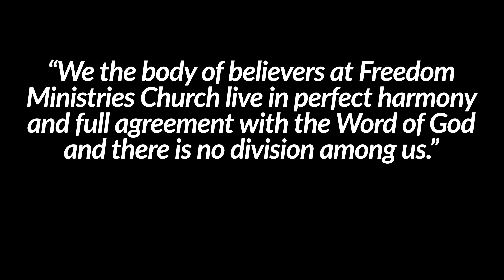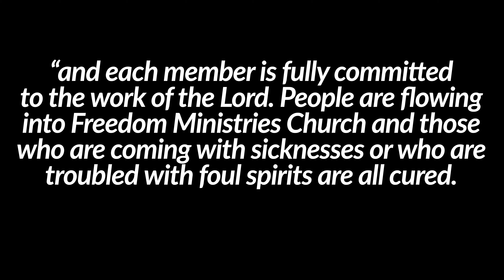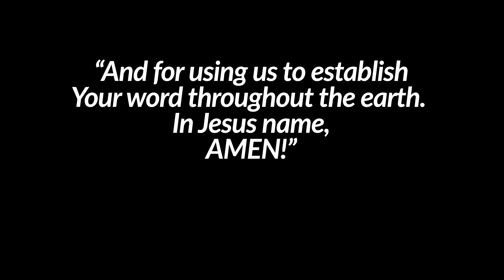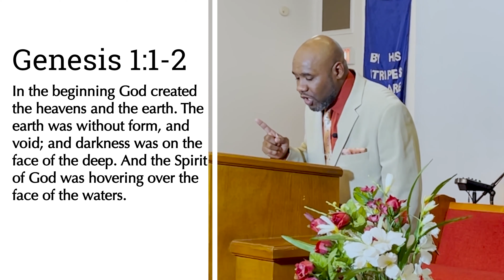Sunday Service July 25, 2021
Sermon: Weightlifters
Min. Tony Jenkins

Freedom Ministries Church
Senior Pastor Freddie Filmore Sr.